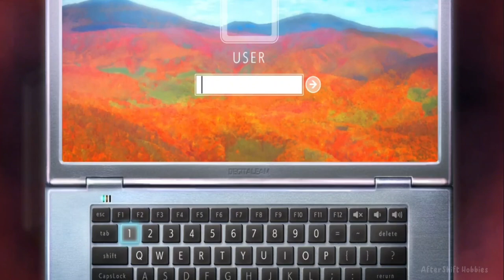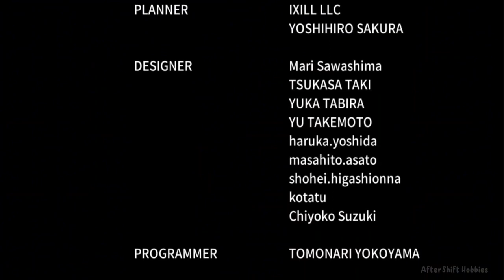Sentimental Death Loop Complete gameplay | Caption Commentary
Heres a breakdown on how I got 20/20 CGs. Detailed explanation and tips are all in the video so please watch. However, I will make sure to include general tips on the comment section and in here. Will continue to update description once I have included all things I want to include (cg,puzzle,dialogues,tips). Will also try to make a separate video just for the text scenes alone

I apologize if sometimes the mouse is on the screen. Played using my PC and I sometimes get confused. Messed up the ending and dont want to render again

Things I did to possibly get the 20th CG:

Checked all possible items as well as their information
Triggered all the dialogues per character. Protagonist has their own set
I never really combined any items besides using the bottle and coffee machine
There are items that I cant obtain or checked. Not sure if this is a bug
Never tried sequence breaking but something happened and cant really open the laptop

🎨 All CGs

00:40 Number 1
00:42 Number 2
00:55 Number 3
01:26 Number 10
03:12 Number 15
04:23 Number 4
08:09 Number 13
12:15 Number 5
15:14 Number 16
21:33 Number 6
23:35 Number 7
26:48 Number 14
26:55 Number 12
29:03 Number 11
34:16 Number 8
34:44 Number 9
34:55 Number 17
35:00 Number 18
36:44 Number 19
36:27 Number 20

🧩 All possible puzzle solutions

02:06 First safe
09:40 Laptop in bedroom
22:01 Safe in parents' room
25:40 Lock in bathroom
26:29 Laptop in study room
34:04 Bookcase puzzle

💭 Here are the "first line" of the conversations that you need to trigger. Hope this helps in making it easier for you to backtrack

👩‍🦰 Akane Dialogues

Why is she trying...
To be fair...
I kind of remember the structure...
I think of Nemu...
Hey, Akane-chan can you promise...

🤮After gas poison

Right. I guess I'll say...
Nemu really doesn't...
You met Nemu just before...
I've always admired you...
You and Suzuka-chan are...

🔑 After obtaining key for trap

Akane-chan, why are you...
Nemu-chan didn't really open...

👏 After successfully finishing Suzune events

Nemu is acting a little...
Hey, tell me...
You know how the four of us...
Erm, this might sound a little...

👧 Suzune Dialogues

You're so good with your...
I still can't believe Nemu...

👟 After getting chased by crazy girl

I remember first...
I remember when you...

🔦 Noa Dialogues (alone)

Nemu-chan. I can't blame her for...
I can't believe that about...

PC
Captured using pc software

This video is edited by me. I hope this will help you in deciding to get the game.

This channel revolves around some hobbies I like! I hope we can share our lovely hobbies that we like to do after shift. Creating videos will help ignite my passion for arts as well as increasing my skills for video editing.h